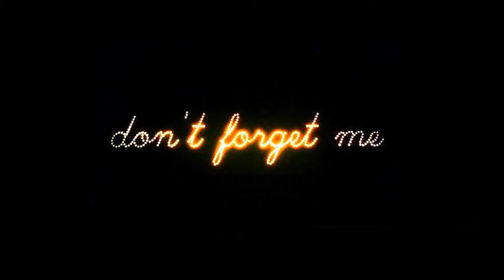◄Henri Остовʀε► DON'T FORGET ME (with Richard LEMARQUIS)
Mark Lanegan Cover.

Vocals: Henri OCTOBRE
Guitar: Richard LEMARQUIS

Cool water divine
Now I'm thirstier with nowhere to go
And what else do we find
But sorrow and misery untold
I know you got somebody new
Much better than me
When that chain starts to swing, keep in mind one thing
Don't forget me dear
And when you're lost I feel it too
Woman, make life sweet
Because of what you do, all my world is you
Now I know it's not easy, don't believe them when they say I'm not right
Don't put a hex on me, baby
Because I don't know what's wrong or right
I know that there's somebody new
But because my love is true, all my best to you
And when you're alone, please take care
Don't go walking after dark
Shine a light behind the stair
Remember what might be in there
Cool water divine
It's sorrow that we find
I'm thirstier with no where to go
Because my love is true, give my best to you